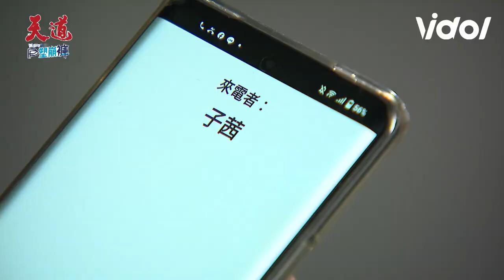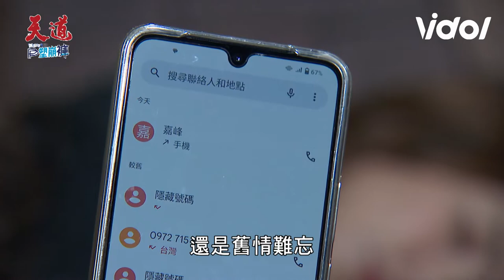天道／EP52 靜玉設局綁架子茜引嘉峰上鉤 安潔最終選擇羅家？文堯？ Fight For Justice｜三立娛樂星聞